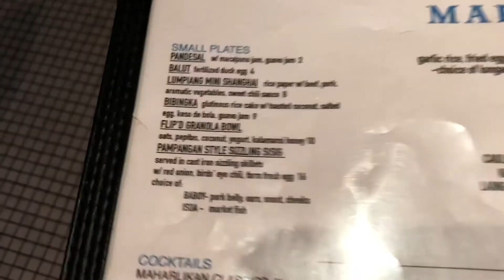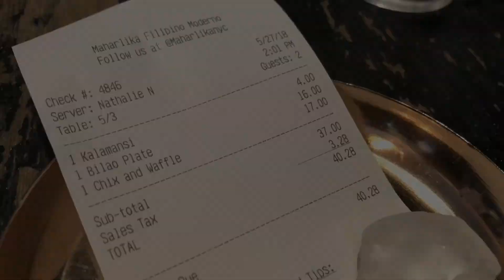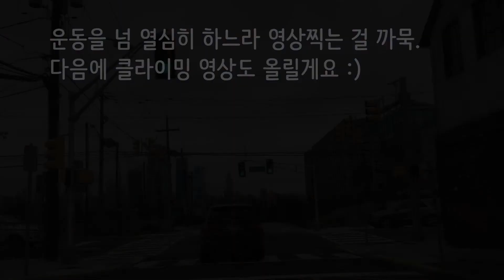일요일 오후 뉴욕 이스트빌리지 브런치, 뉴욕거리 산책, 뉴욕드라이브 [뉴욕 브이로그]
흐린 일요일 오후, 뉴욕 맨하탄 이스트빌리지로 브런치 먹으러 나갔어요~ 별거 없는 잔잔한 일상블로그지만 처음으로 편집해서 올려봤으니 부족해도 예쁘게 봐주세요~

Last Sunday, I went for brunch in East Village. It is just an ordinary and not-a-special vlog, but it is my very first video so I hope you enjoy!